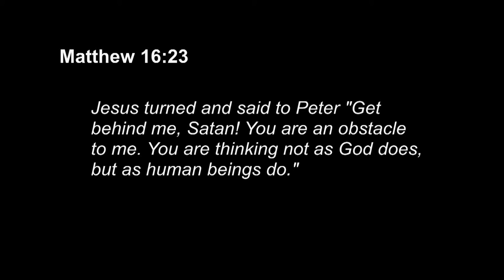Click Gospel Now. Get behind me Satan. Matthew 16:23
Taking as inspiration Matthew 16:23 Marta DuBois recounts how she preserved her integrity in the entertainment industry.
Produced by: Ligia Maria Storrs Rojas and Justin Storrs
Directed by: Ligia Maria Storrs Rojas
Interviewer: Mary Ashley Burton
Edited by: Joe Edwards